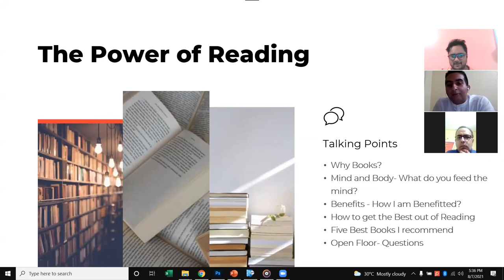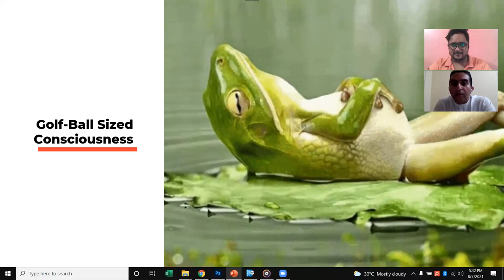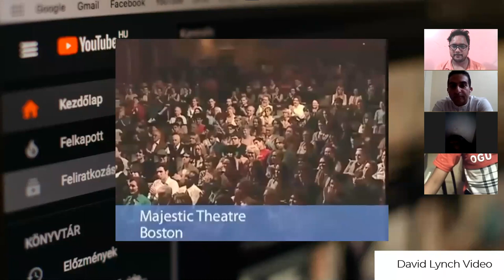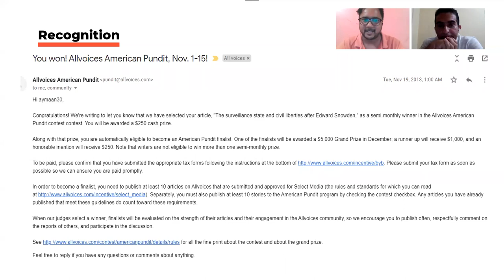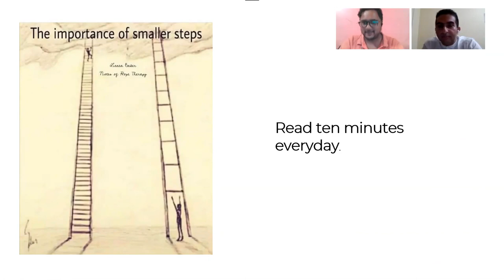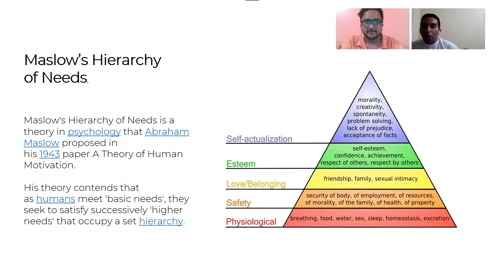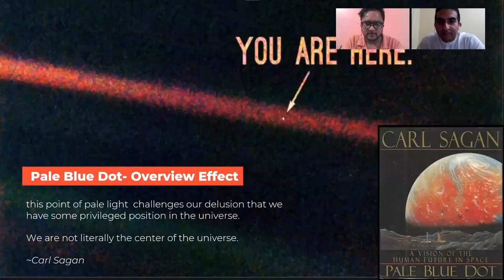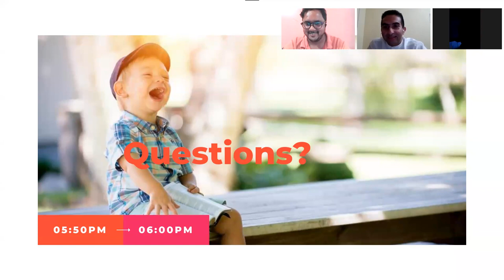Secret of Reading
reading is not a task even it's something that can give u something unbelievable power.